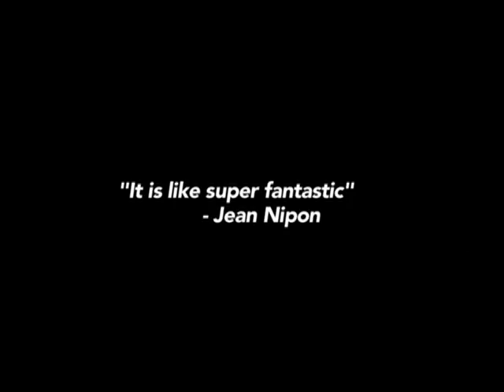Adrian Lux - Strawberry Trailer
Trailer for "Adrian Lux - Strawberry"

The single and video out on La Vida Locash the 20th of August.